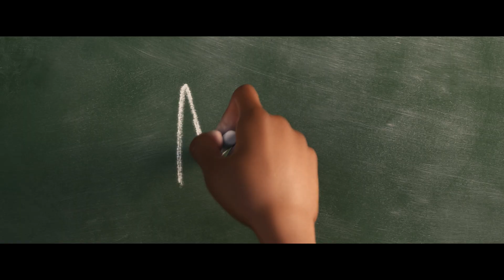Soul | Meet Joe Gardner | Official Disney & Pixar UK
Introducing Jamie Foxx as Joe Gardner, the music teacher who gets his big break to play with one of Jazz Music's legends — but, a mishap sends his soul on a journey to return to his body.

PixarSoul exclusively streaming on December 25 on Disney+.

Directed by two-time Academy Award®-winner Pete Docter, co-directed by Kemp Powers and produced by Academy Award®-nominee Dana Murray, Disney and Pixar’s “Soul” arrives on Disney+ on December 25. According to Docter, the idea for the story is 23 years in the making. “It started with my son—he’s 23 now—but the instant he was born, he already had a personality,” says Docter. “Where did that come from? I thought your personality developed through your interaction with the world. And yet, it was pretty clear that we’re all born with a very unique, specific sense of who we are.”

“Soul” introduces Joe Gardner, a middle-school band teacher whose true passion is playing jazz. “I think Joe is having that crisis that all artists have,” says Powers. “He’s increasingly feeling like his lifelong dream of being a jazz musician is not going to pan out and he’s asking himself ‘Why am I here? What am I meant to be doing?’ Joe personifies those questions.”

In the film, just when Joe thinks his dream might be in reach, a single unexpected step sends him to a fantastical place where he’s is forced to think again about what it truly means to have soul. That’s where he meets and ultimately teams up with 22, a soul who doesn’t think life on Earth is all it’s cracked up to be. Jamie Foxx lends his voice to Joe, while Tina Fey voices 22. “The comedy comes naturally,” says Murray. “But the subtle emotion that reveals the truth to the characters is really something special.”